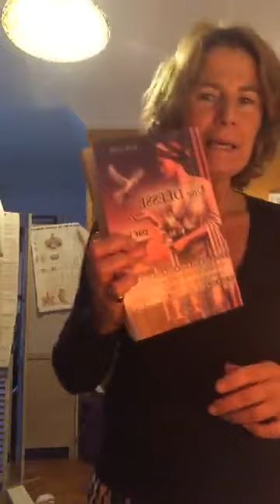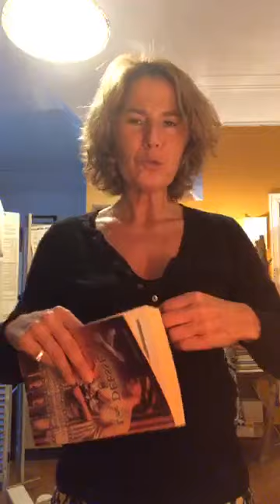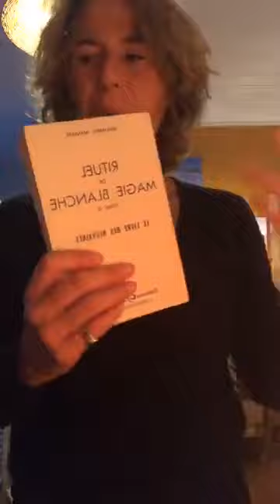Méditation LIVE et rituel neuvaines Nouvelle Lune 6 janvier 2019 BE LOVE BE HAPPY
Méditation LIVE et rituel pour la nouvelle lune du 6 janvier 2019, 3 neuvaines dédiées à St Michel archange michael, Ste rita et neuvaine dédiée au bonheur ⭐️ vous pouvez refaire cette méditation et allumer vos 3 neuvaines et faire vos intentions 😉

et embarquez dans le rallye du bonheur pour suivre les Happydéfis

Les docs pour avoir les prières pour ces neuvaines sont dans les commentaires de la vidéo live sur notre page Facebook BE LOVE BE HAPPY